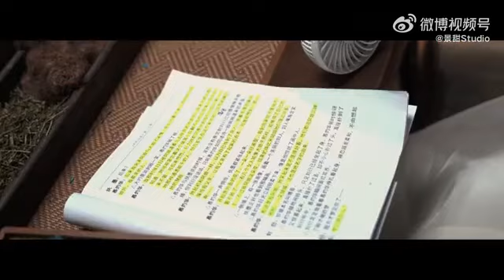灼灼风流收官特辑 (叶盛佳与景甜手机合照)